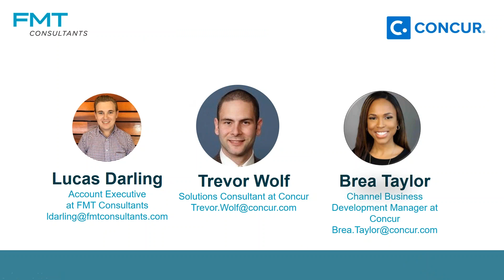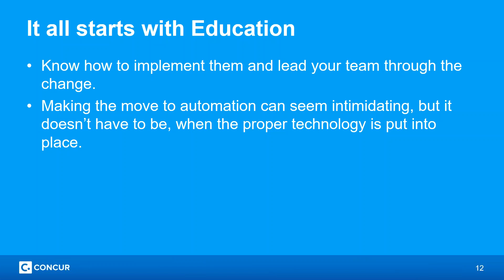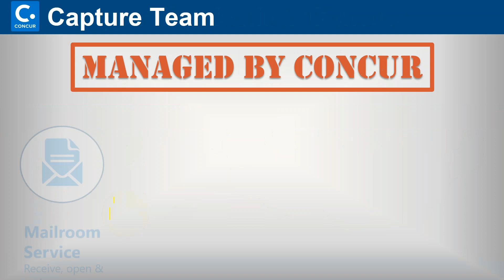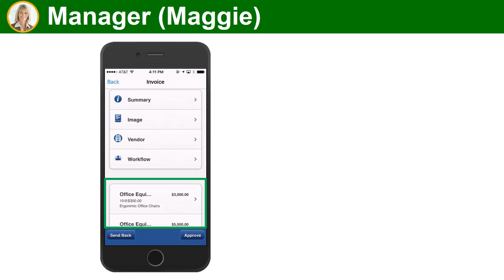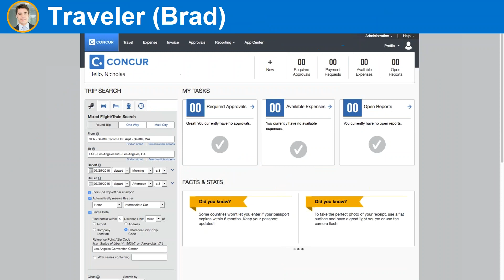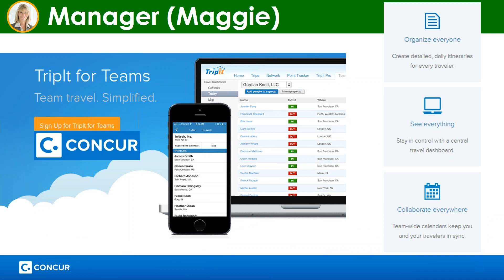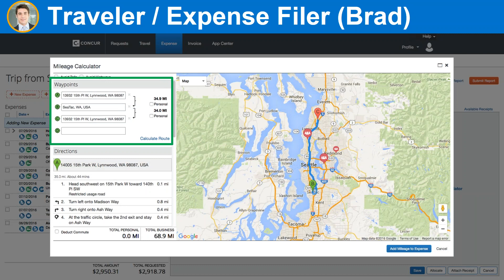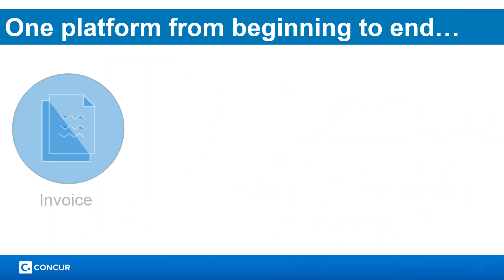5 Ways to Beat Finance Season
t’s the end of the year, and the busiest season for finance teams. You’re busy. Too busy. There’s so much to do and not enough time. There’s just not enough of you to go around. How can you possibly get it all done and avoid the year-end crunch?

Survive the year-end crunch
Learn how your company can reduce frustration and expense hassles through automation.

Make your business run better by booking travel, submitting expenses and invoices with Concur’s integrated cloud solution.

Be the office hero
Use actionable insights to control spend before it happens.